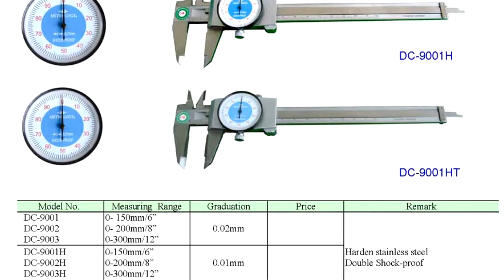THƯỚC CẶP CALIP HIỂN THỊ ĐỒNG HỒ - MR XUÂN 0904 6 5678 6 DIAL CALIPER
Chúng tôi chuyên cung cấp các dụng cụ đo chính xác cao phục vụ sản xuất công nghiệp nhằm đem lại những sản phẩm chính xác và hiệu quả sản xuất.
Thiết bị máy móc gia công cơ khí và phụ kiện :
1. Thước và bộ hiển thị số Jenix – Hàn Quốc thước quang, các bộ điều khiển CNC dùng cho nâng cấp và sửa chữa máy công cụ
2. Các phụ kiện cho nâng cấp cải tạo máy công cụ NC - CNC hoá như: trục vít me-bi, động cơ bước, động cơ DC, AC Servo...
3. Các dụng cụ tiêu chuẩn cho xưởng cơ khí của Mitutoyo Nhật,  Vertex – Đài Loan, Matchling – Đài Loan:
4. Máy công cụ vạn năng thông thường: máy tiện, phay, bào, khoan, doa, máy mài Palmary, máy mài Jagura, cưa...
5. Máy công cụ điều khiển số CNC: tiện CNC Polygim, trung tâm gia công KITAMURA– Nhật Bản ...
6. Máy gia công tấm, ống: máy cắt tôn, chấn tôn, đột CNC, gấp mép, lốc tôn, uốn ống...
7. Máy ăn mòn tia lửa điện, máy cắt dây, khoan xung dùng chế tạo khuôn mẫu...
8. Các phụ kiện cho máy công cụ, dao cụ nachi, Yamawa...
9. Máy đo độ dày kim loại, đo độ dày lớp phủ, đo độ cứng, độ nhám… của Mỹ và Trung Quốc
10. Các hệ thống phục vụ sửa chữa bảo dưỡng xe ô tô cho gara ô tô và trường dạy nghề của Italy: như các hệ thống cầu nâng, kích thủy lực, cẩu, nâng hạ động cơ, lốp, bàn tủ để đồ và dụng cụ, máy ép..